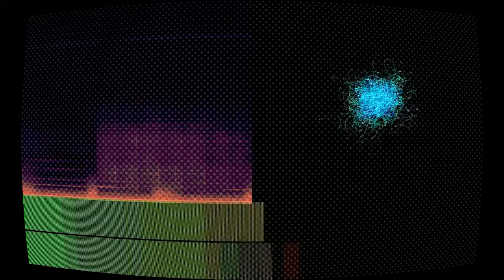Representer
“Representer” by Seclorance